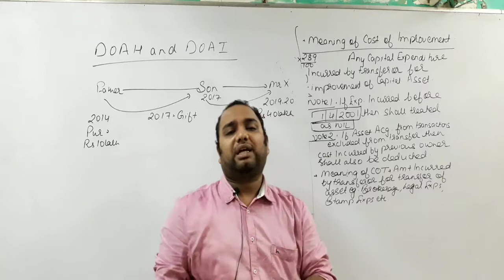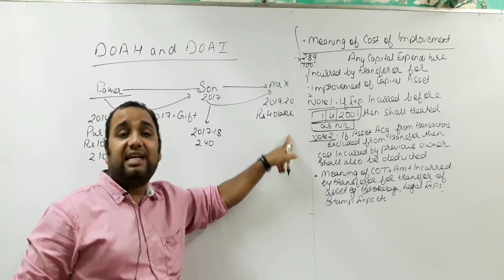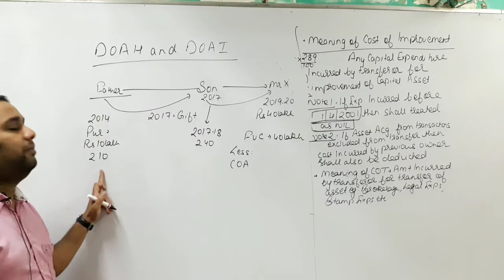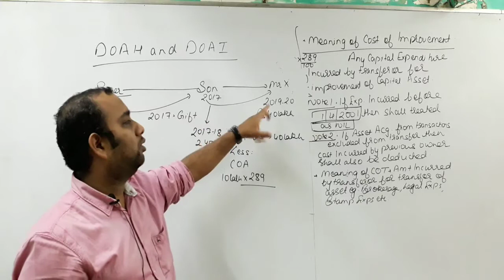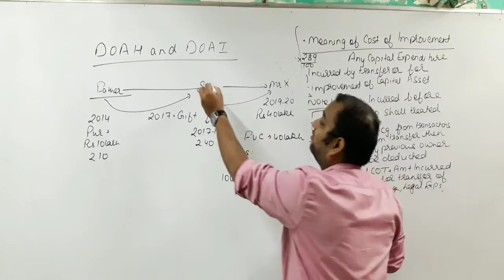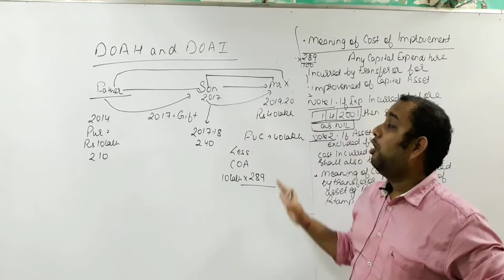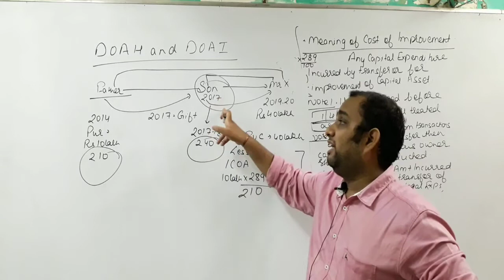Cap gain part 7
DOAH